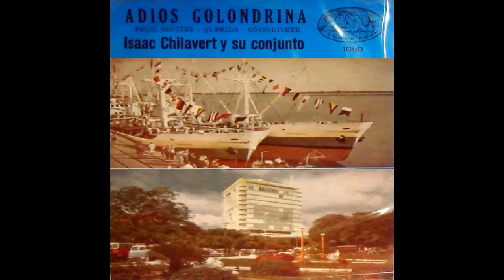ISAAC CHILAVERT Y SU CONJUNTO - DÚO:MARTÍNEZ-CHILAVERT - Discos Cerro León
Isaac Chilavert y Su Conjunto - Dúo:Martínez-Chilavert - N°1002 - (MONO) - APA-SADAIC

01.Ofrenda A Emiliano
02.Afligido Tyre'ý
03.Despreciado
04.Mi Virgencita Del Alma
05.Ndeve Che Yboty
06.Pore´ý Jhetaite
07.Adios... Para Siempre
08.Che Mbaraka Yjýsapy
09.Adiós Golondrina
10.Felix Benitez
11.Querida
12.Oñondiveminte

©® Discos Cerro León